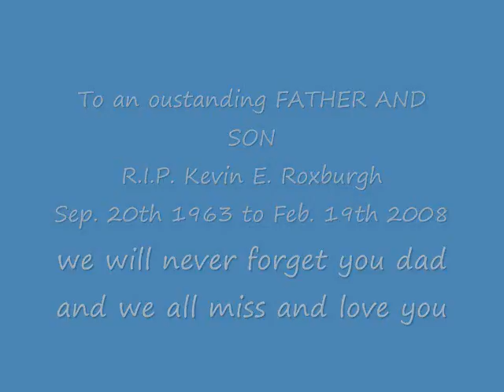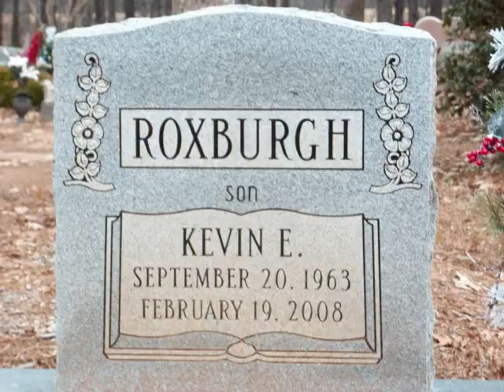a roxburgh trbiute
A tribute to my father Kevin E. Roxburgh Sr.

we all love you dad and will never forget you